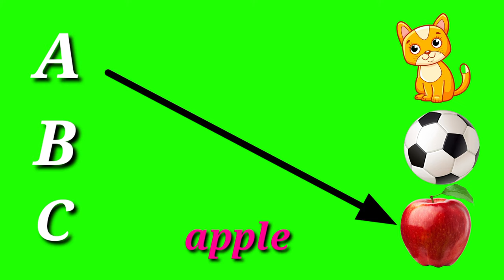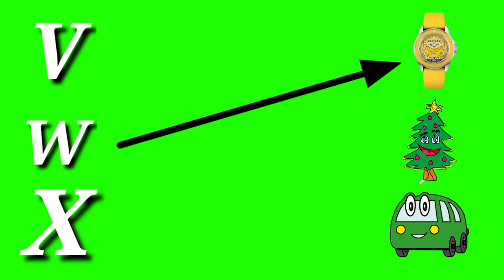ABCD matching|lkg class english worksheet|abc matching|match the later with picture||GREEN SCREEN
GREEN SCREEN HD CHANNEL
New Style a for apple b for ball c for cat |
new style a for apple b for ball

A for apple y for yarn green screen video
abc matching|match the later with picture|
lkg class english worksheet
ABCD matching
ABCD matching|lkg class english worksheet|abc matching|match the later with picture|

Learning Alphabets Video with White Board Animation

This video is a part to Learn A to Z with whiteboard Animation and toddlers learning videos series for preschoolers. Our mindset is to educate kids for their basic learnings which includes learning alphabets video with white board animation and how to learn numbers for toddlers. We compose this video to help children to get engage and learn the alphabet for preschoolers with fun and ease. This video is helpful for live teachers for the explanation and recognition of learning ABC with whiteboard animation for kindergarten.

We have very funky numbers and ABC whiteboard animation with exciting music to support  This is a wonderful combination of ABC whiteboard animation and counting numbers whiteboard animation for the basic learning
Hi Friends

alphabet white board
alphabet book
alphabet ABC
alphabet A to z